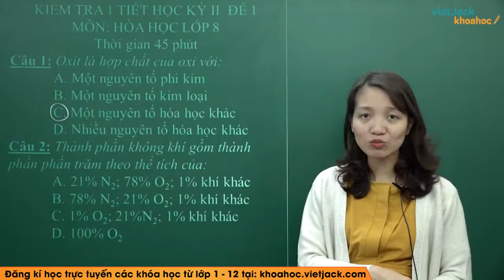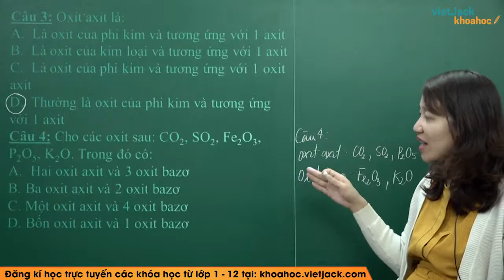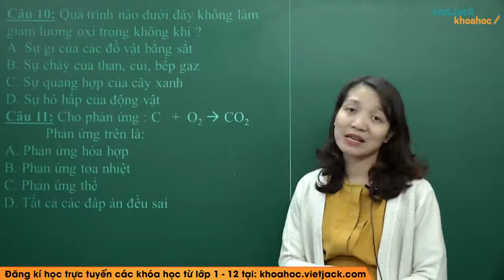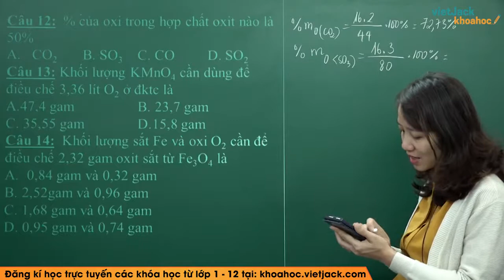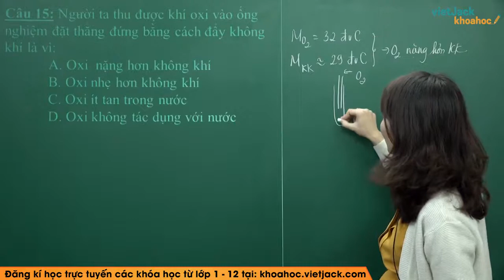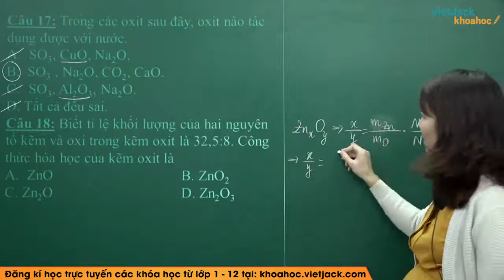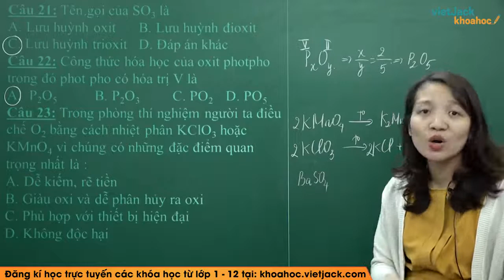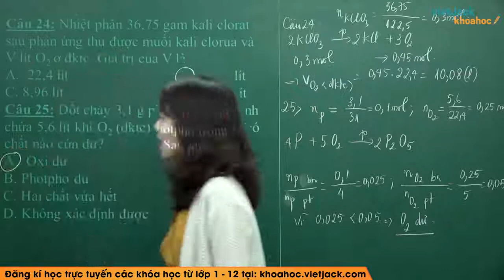Hóa học 8 - Đề kiểm tra 1 tiết lần 1 kì 2 đề 1 - Cô Nguyễn Thị Thu (DỄ HIỂU NHẤT)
Hóa học 8 - Đề kiểm tra 1 tiết lần 1 kì 2 đề 1

Để đạt điểm cao trong các bài kiểm tra và các kì thi, các em cần phải nắm vững kiến thức cũng như các phương pháp giải. Qua video này, cô Nguyễn Thị Thu sẽ giúp các em điều đó nhé. Theo dõi bài học cùng cô nhé !